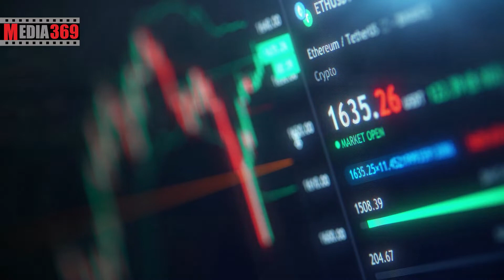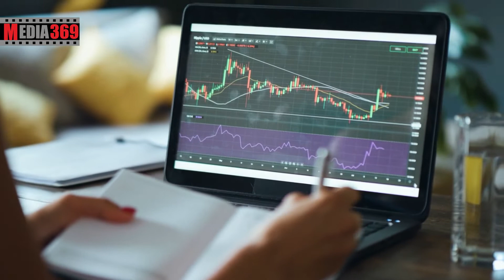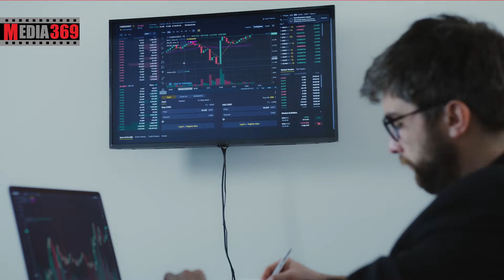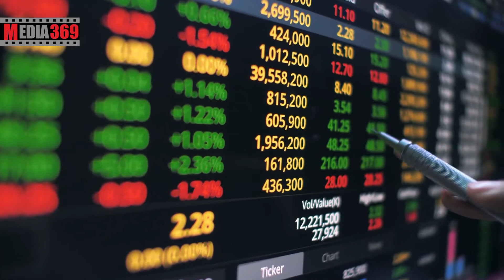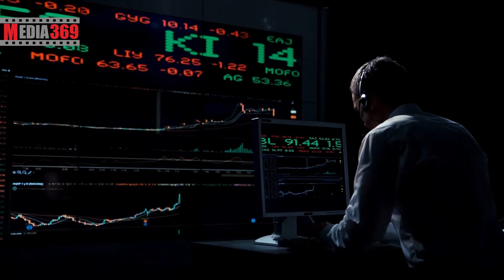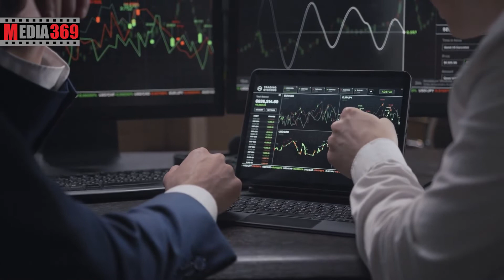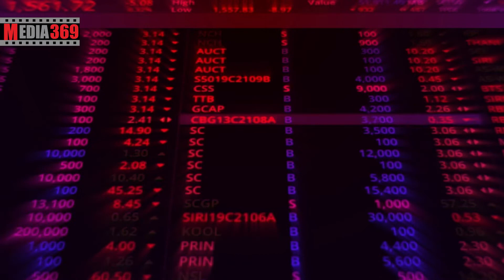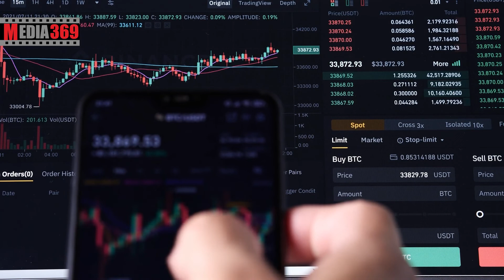مسابقه ارزهای دیجیتال: کدام رمزارز اول شد؟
معرفی و بررسی محبوب ترین و بهترین ارز دیجیتال
توی این ویدیو به این سوالات پاسخ می دهیم:
برنده مسابقه ارزهای دیجیتال کدام است؟
محبوب ترین ارز دیجیتال کدام است؟
کدام ارز دیجیتال از همه محبوب تر است؟
کدام ارز دیجیتال بیشترین محبوبیت را دارد؟
دلایل رشد کاردانو چیست؟
آینده کاردانو چگونه پیش بینی می شود؟
هدف شبکه کاردانو چیست؟
چرا شبکه کاردانو رشد کرد؟
کاربردهای کاردانو چیست؟
قیمت کاردانو چقدر است؟
کاردانودر بین 3870 رمزارز برتر بر اساس بازار و فعالیت های اجتماعی رتبه اول را دارد.
در یک پیشرفت هیجان ‌انگیز، کاردانو پس از افزایش فعالیت‌ های اجتماعی و بازار، رتبه اول را در میان 3870 دارایی برتر رمزنگاری در رتبه ‌بندی LunarCrush قرار داد.
 Bمعرفی کانال
369 ایای عزیز سلام و خوش اومدید به یه ویدیوی جذاب دیگه. امروز قصد داریم به صحبت درباره مسابقه ی ارزهای دیجیتال بپردازیم. پس حتما تا پایان این ویدیو با من همراه باشید و لطفا این ویدیو رو لایک و چنل یوتیوب مارو سابسکرایب کنید و با لمس زنگوله از اپلود ویدیو های جدید ما مطلع بشید.
 Cمعرفی ارز دیجیتال کاردانو
ارز کاردانو در سال 2017 توسط بنیانگذار اتریوم برای حل مشکلات مقیاس پذیری در بیت کوین و قراردادهای هوشمند در اتریوم اختراع و ایجاد شد. تیم پروژه کاردانو همواره در تلاش بوده تا مشکلات مقیاس پذیری، قابلیت همکاری با سایر بلاک چین ها و حتی سیستم های مالی سنتی و پایدار را حل کند. آنها در تلاش هستند تا با حفظ ویژگی های مثبت بیت کوین و اتریوم، مشکلات خود را در این ارز حل کنند و ویژگی های مثبتی را به آن اضافه کنند.
هدف شبکه کاردانو فراهم کردن بستری برای توسعه دهندگان برای ساخت قراردادهای هوشمند و برنامه های کاربردی غیرمتمرکز است.
Dویژگی های کاردانو
تیم پروژه کاردانو همواره در تلاش بوده تا مشکلات مقیاس‌پذیری، قابلیت همکاری با سایر بلاک چین‌ها و حتی سیستم‌های مالی سنتی و پایداری رو حل کنه. در واقع اون ها در تلاش بودن تا با حفظ ویژگی های مثبت بیت کوین و اتریوم، مشکلات اون ها رو در این ارز رفع کنن و ویژگی های مثبتی رو بهش اضافه کنن.
 Eکاربردهای کاردانو
کاردانو هم مثل پروژه های دیگه مثل اتریوم در ساخت قراردادهای هوشمند و اپلیکیشن‌های غیرمتمرکز استفاده میشه و کاربرد داره.
اما مزیت های دیگه ای که این ارز نسبت به بقیه داره اینا هست:
ساختار چند لایه ای داره که باعث میشه نسبت به رقباش امنیت بالاتری داشته باشه.
در کاردانو به شما امکان ساخت قراردادهای هوشمند و برنامه‌های غیرمتمرکز، توسط زبان‌ برنامه‌نویسی جامع‌تری به نام هسکل (Haskell) وجود داره.
همچنین بخاطر استفاده از پروتکل آوروبوروس، مقیاس پذیری بالاتری هم داره.
 Fمسابقه ارزهای دیجیتال: کدام رمزارز اول شد؟
LunarCrush در توییت اخیر خود خاطرنشان کرد: «بر اساس فعالیت نسبی ترکیبی اجتماعی + بازار، کاردانو توانسته است رتبه ی یک را از بین 3870 سکه برتر در سراسر بازار کسب کند.
اجرای برجسته اخیر کاردانو در میان راه اندازی Vasil
داده های LunarCrush نشان می دهد که طی 24 ساعت گذشته، ارز دیجیتال بومی کاردانو با 5.89 درصد افزایش به 0.4928 دلار رسیده است، در حالی که حجم اجتماعی آن نیز با 5.4 درصد افزایش به 31559 رسیده است.
در یک توسعه موازی، مشارکت اجتماعی کاردانو 29.3 درصد افزایش یافت و به حدود 73.83 میلیون رسید. دلیل این شاهکار به دلیل راه اندازی آینده هارد فورک Vasil است. همانطور که توسط TheCryptoBasic گزارش شده است، چارلز هاسکینسون هفته گذشته اعلام کرد که هارد فورک Vasil در شبکه اصلی کاردانو در 22 سپتامبر 2022 فعال می شود.
G
تیم پشت این پروژه، پس از انجام آزمایش گسترده 1.35.3 مورد نهایی Vasil، 22 سپتامبر 2022 را انتخاب کرد.
تیم کاردانو خاطرنشان کرد: «پس از تکمیل موفقیت ‌آمیز و آزمایش‌های گسترده همه اجزای اصلی، به‌ علاوه آمادگی تأیید شده جامعه، امروز می‌توانیم ۲۲ سپتامبر را برای ارتقاء Vasil در شبکه اصلی کاردانو اعلام کنیم».
اگرچه در ابتدا قرار بود راه اندازی Vasil در شبکه اصلی کاردانو در اواخر ژوئن مستقر شود، اما در دو موقعیت مختلف به تعویق افتاد. این تأخیر به این دلیل بود که تیم کاردانو روی حذف هر گونه نقص فنی احتمالی که ممکن بود ایجاد شود تمرکز کرد.
 Hسرمایه ‌گذاران ADA درباره راه‌اندازی آتی Vasil هیجان ‌زده هستند
با اعلام تاریخ راه اندازی Vasil، جامعه کاردانو برای تقویت بازاریابی و تعاملات اجتماعی ADA هیجان زده شد و انتظار داشت که هارد فورک مورد انتظار به زودی برگزار شود.
پیشنهاد می‌شود که Vasil ظرفیت شبکه کاردانو را افزایش دهد، هزینه‌های تراکنش را کاهش دهد و عملکرد قرارداد هوشمند بلاک چین را برای استقرار برنامه‌های غیرمتمرکز مفیدتر افزایش دهد.
در ساعات منتهی به زمان انتشار، ADA در حال حاضر با 0.49 دلار در صرافی های مختلف ارزهای دیجیتال معامله می شود و حجم معاملات 24 ساعته آن 641.25 میلیون دلار است.